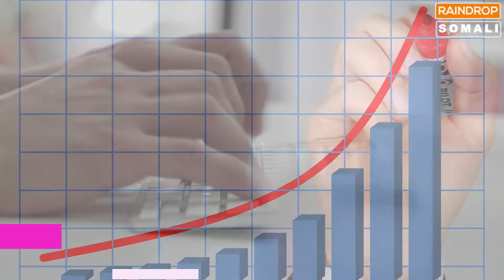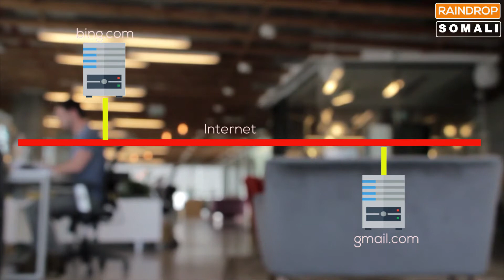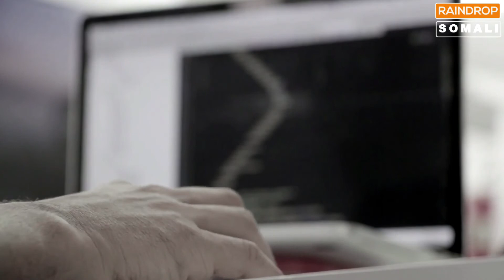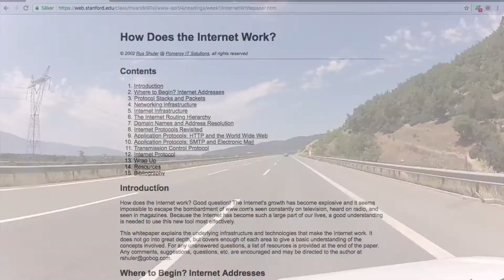SIDUU U SHAQEEYAA INTERNET-KU? | 2018 HD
Macluumaad ku saabsan sida uu u shaqeeyo internet-ku.

Shakir Ahmed,
Nagala soo xidhiidh halkan;